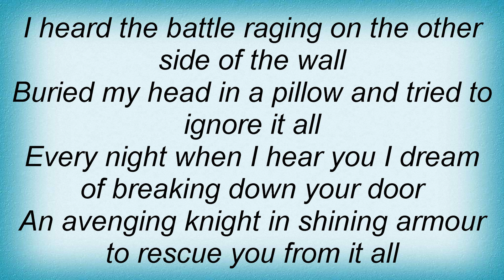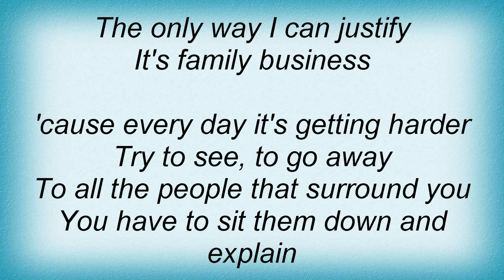Fish - Story From A Thin Wall Lyrics